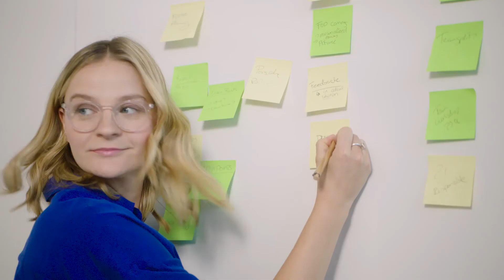Tech jobs at CARIAD: Over-the-Air Updates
Are you interested in extending the lifetime of the car not just with system updates, but also with entirely new and exciting features? We’re developing and re-developing the car, continuously introducing updates and brand-new features to millions of vehicles around the world.

Join  Lena, Product Owner for Digital Lifecycle Management at CARIAD, and enhance EVs remotely with her.